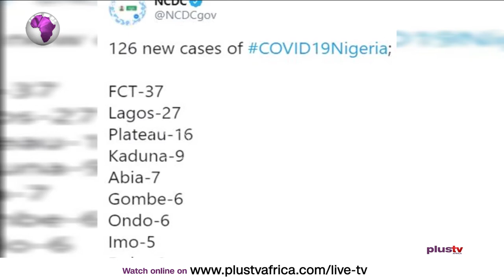Covid19 Update: Nigeria Records 126 New Coronavirus Cases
Nigeria has recorded 126 new cases of the Coronavirus. The Nigeria Center for Disease Control (NCDC) made this known on Wednesday night. Of the new case 37 were recorded in Abuja, 27 in Lagos 16 in Plateau, 9 in Kaduna, 7 in Abia, while Gombe and Ondo states recorded six cases each.